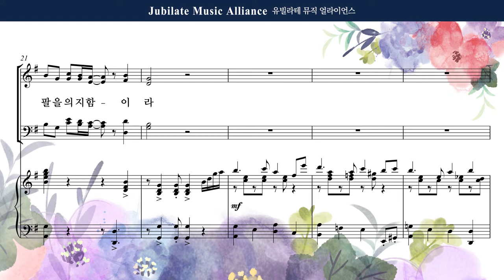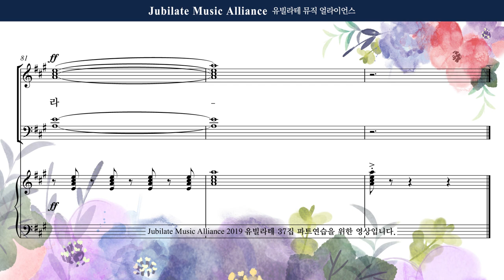[유빌라테] 유빌라테 명품성가 37집 16. 최지은 - 곤한 내 영혼 편히 쉴 곳과 - Bass